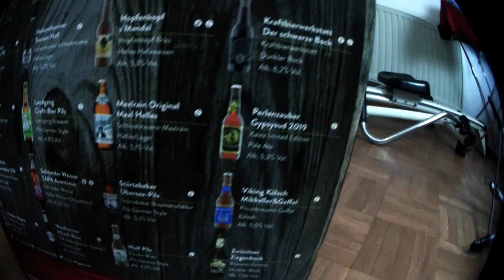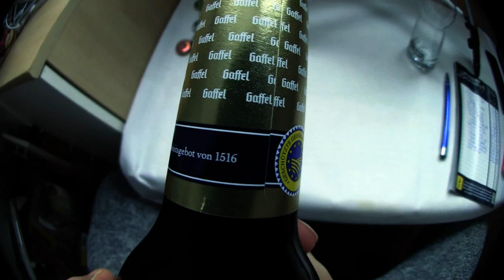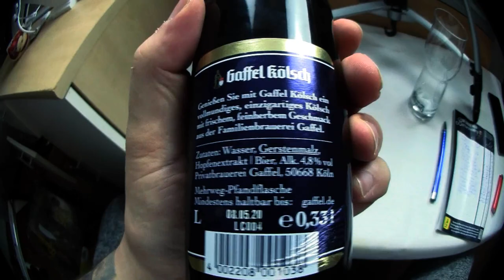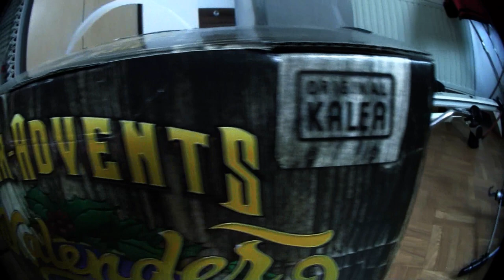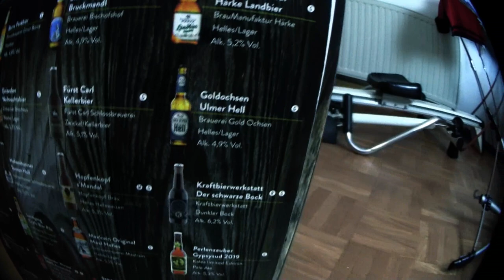Türchen 18 von 24 | Der Bier Adventskalender 2019